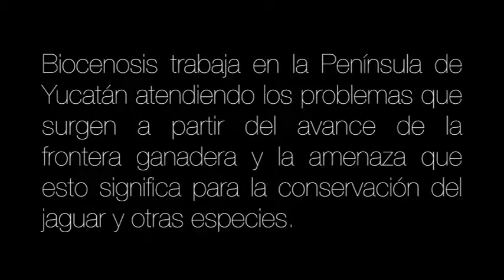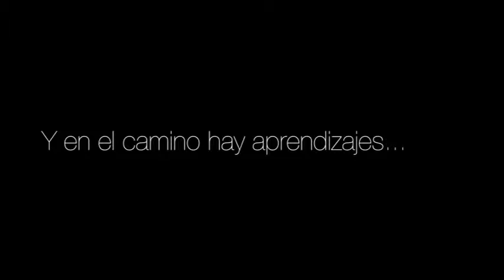Conservación de fauna silvestre en áreas dedicadas a la ganadería: prevención ataques de jaguar